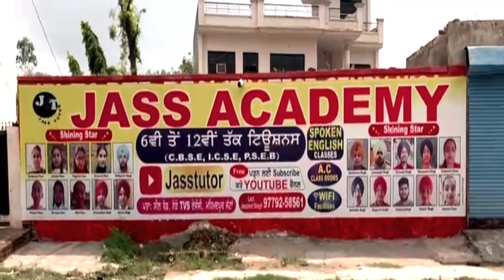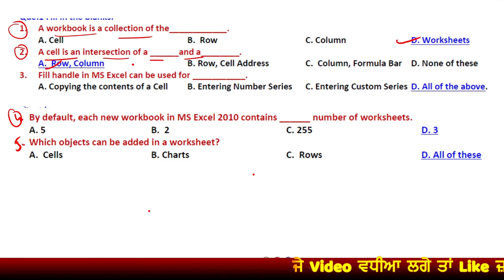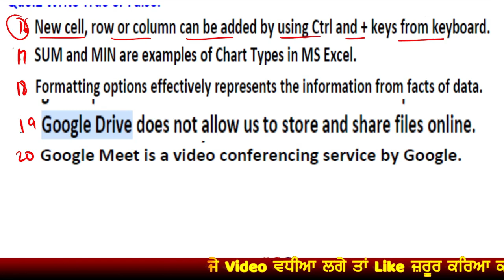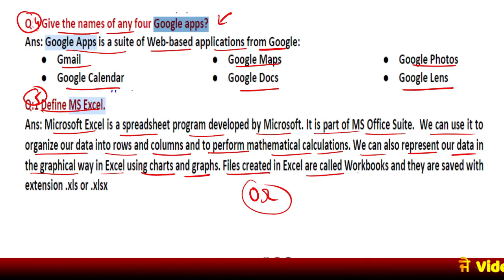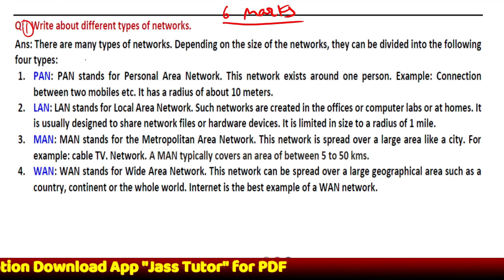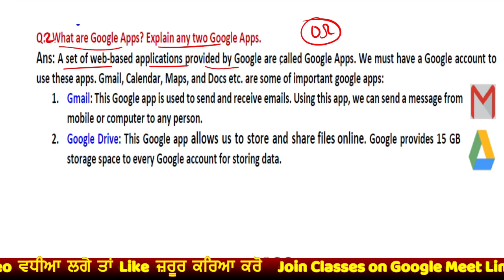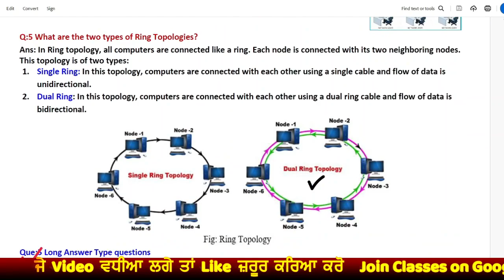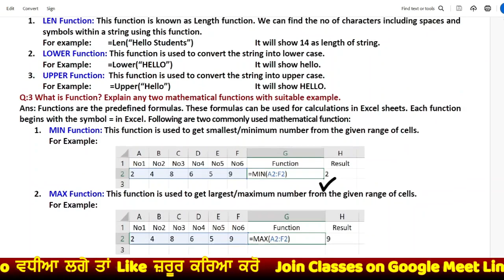9th Class Computer Sci (English Medium) Very Imp Sample Paper (Full Solved) II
9th Class Computer Sci (English Medium) Very Imp Sample Paper (Full Solved) II